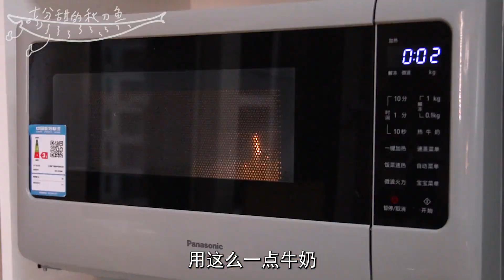把工藤新一自己做成他爱吃的柠檬派？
幸福是甜品，酸苦咸辣才是正餐~
生活来什么，我们就品尝什么！
一个喜欢甜品，爱做甜品的姑娘，带你尝试各式甜品
一样的香甜，与众不同的味道！人生苦短，让我们先吃甜品吧~